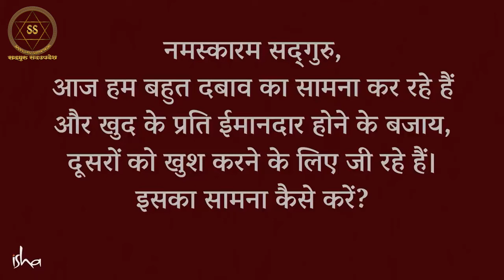मानसिक तनाव को कैसे दूर करे? || Sadhguru Sadupdesh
क्या आप अभी किसी तनाव में हैं? इस संघर्ष के पीछे मूल कारण क्या है? इस वीडियो में, सद्गुरु हमें तनाव के मूल कारणों पर ध्यान देने की सलाह दे रहे हैं।